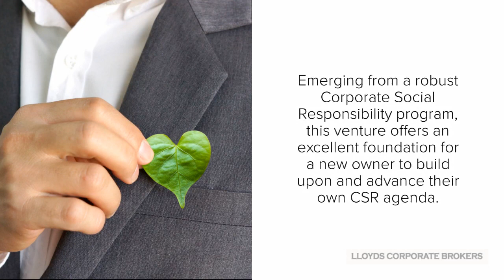Winning Subscription Membership Model Business For Sale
Lloyds Corporate Brokers are pleased to present this young and rapidly growing company with a winning subscription membership model.  Since being founded in 2019 it has experienced rapid and consistent year on year growth in subscribers and turnover.

Thriving as a prize-based online business, this enterprise boasts a highly scalable and cost-effective model that has fostered remarkable growth. With its efficient operations and strong traction in the market, the business has flourished. Supported by a devoted subscriber community, an expansive social media presence, and extensive exposure through prime-time TV media, it has consistently gained momentum and achieved remarkable success.

Emerging from a robust Corporate Social Responsibility program, this venture offers an excellent foundation for a new owner to build upon and advance their own CSR agenda. It provides an ideal platform to continue the organization's exceptional commitment to social impact while exploring new CSR opportunities.

The owner is a successful business owner with diverse interests who is looking to exit to focus on his passion projects.

The sale of this successful enterprise represents a significant opportunity for a high cash generating business, in growth phase with multiple unexplored avenues.

Revenue: FY23 $20.95m
EBITDA: FY23 $4.7m